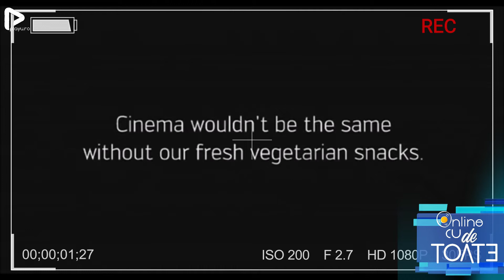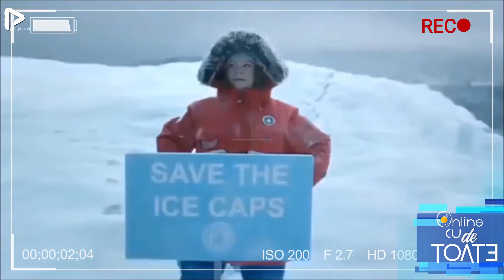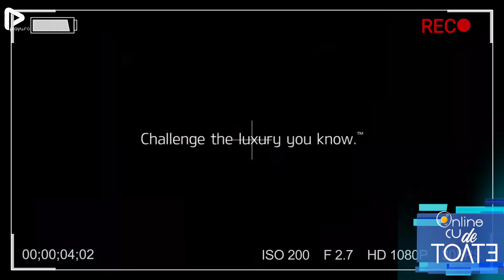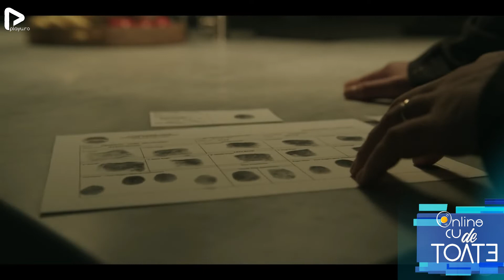ONLINE cu de TOATE- EP.4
ONLINE cu de TOATE- Recomandari din mediul ONLINE pe FUN

Reamintim tutoror celor care urmaresc ONLINE CU DE TOATE ca acesta este un proiect de recomandari funny (de la noi din tara si din  strainatate), creat pentru a promova online-ul si nu in scop financiar (Playu.ro mentioneaza la finalul tuturor clipurilor sursa secventelor promovate si nu incaseaza bani pentru acest format).